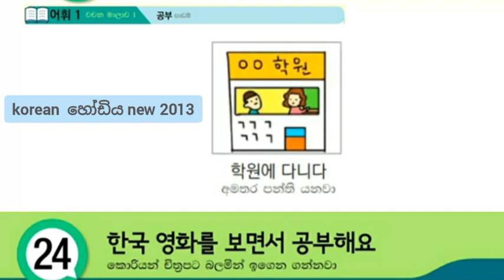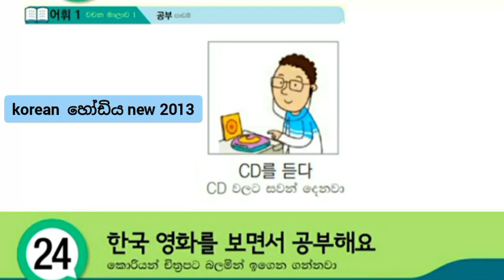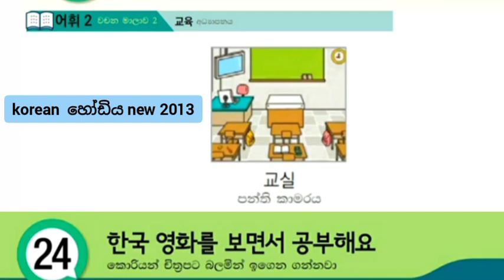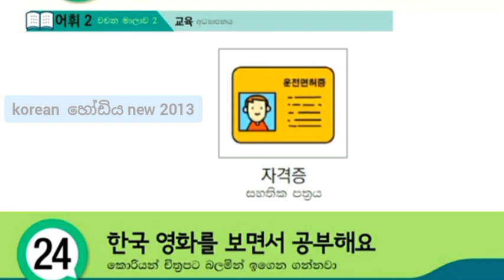කොරියානු පෙළ පොතේ පාඩමි කල යුතු වචන 24 වන පාඩම | Korean Eps Topik Book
කොරියානු රැකියා සදහා මේ වසරේදී පිටත්ව ගිය ශ්‍රමිකයින්ගේ සංඛ්‍යාව 5000 ඉක්මවයි...
පසුගිය වසරට සාපේක්ෂව සියයට 44 ක  ඉහළ යාමක්...

korean_හෝඩිය_new_2013 චැනල් 👇✈🇰🇷